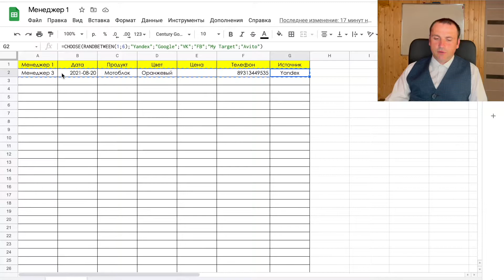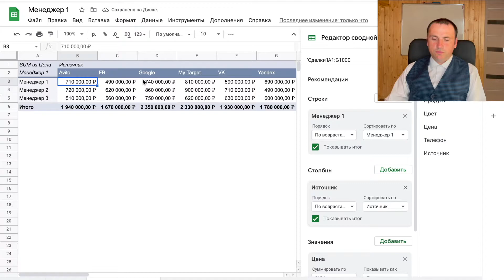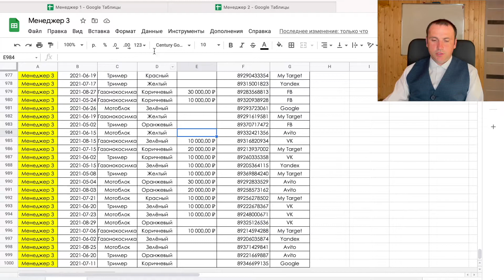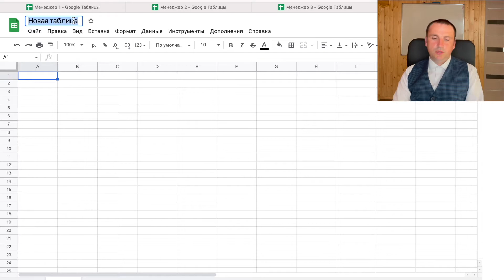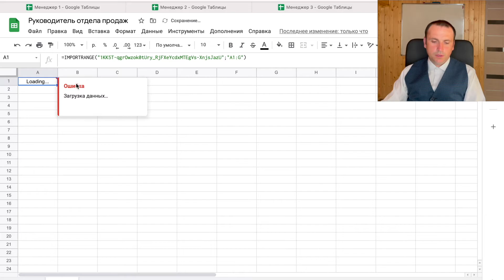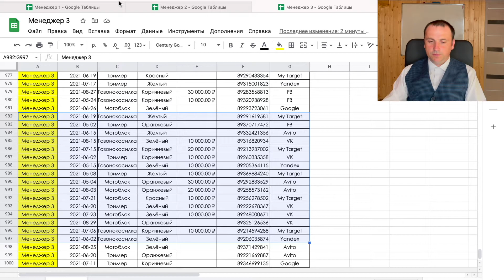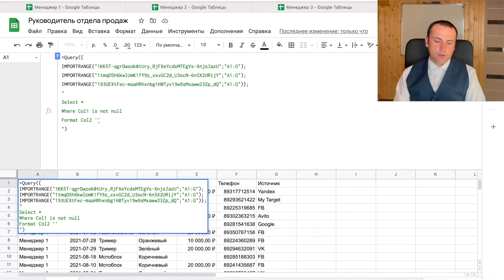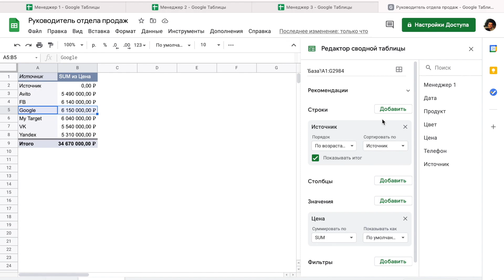Гугл таблицы для интернет магазина Управленческий учёт и рост продаж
Гугл таблицы для интернет-магазина, являются отличным подспорьем платным системам учёта товаров.

00:01 l Простая рабочая таблица
01:01 l Система для нескольких менеджеров
05:01 l Связка таблиц
08:01 l Логика увеличения продаж

Гугл таблицы - это крутой инструмент для автоматизации торговли. Одним из его плюсом является его бесплатность, и возможность быстро что-то поменять, не затрачивая при этом больших ресурсов.